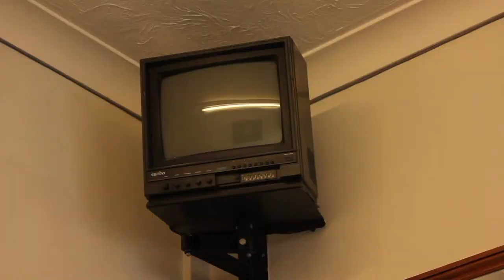The Barber Shop (Short Documentary)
A university project, we were assigned the task of making a 2 minute documentary.

here is the final documentary, on Dave Dorothy a Hair Stylist (Barber) from the Barbers on Bedford Place in Southampton UK."The Barber Shop".

The Music is produced by: Rynoo

Track Title: Taster